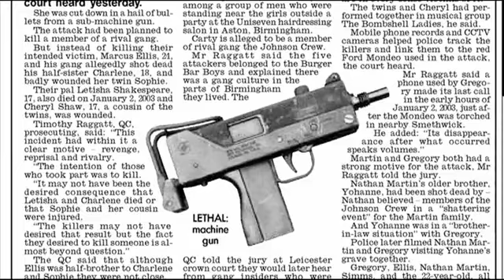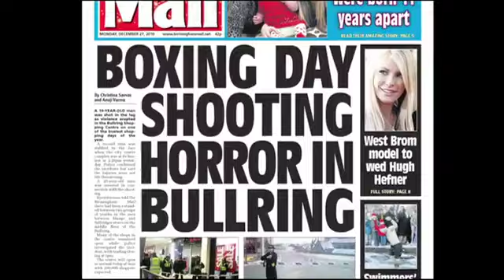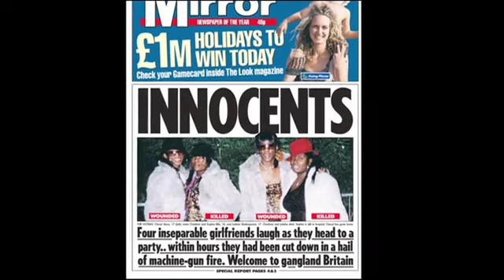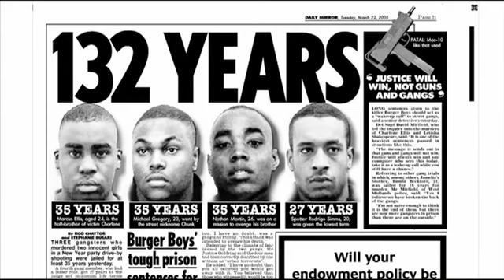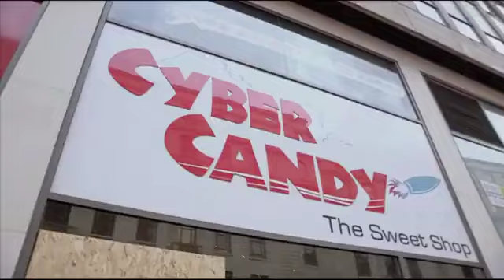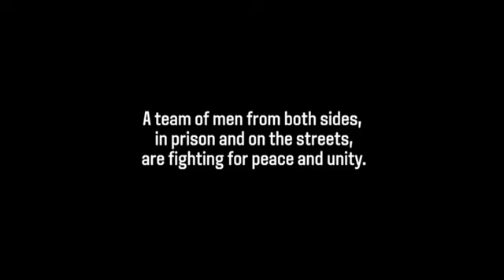Can One Mile Away Help Overcome Handsworth and Aston Birmingham Gang Wars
onemileaway charts the attempts by two warring gangs inner-city, the BurgerBarBoys and the JohnsonCrew of Birmingham UK

ONE MILE AWAY: (2012) About Burger Bar Boys and the Johnson Crew